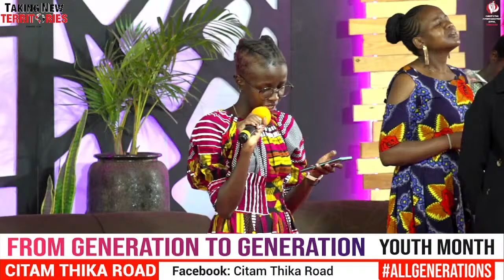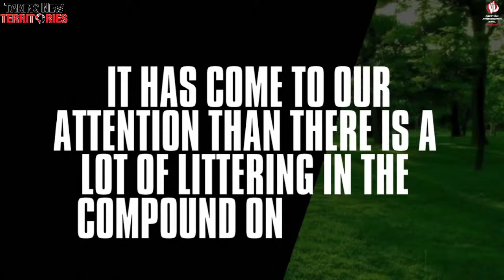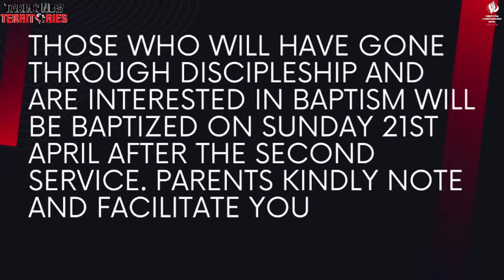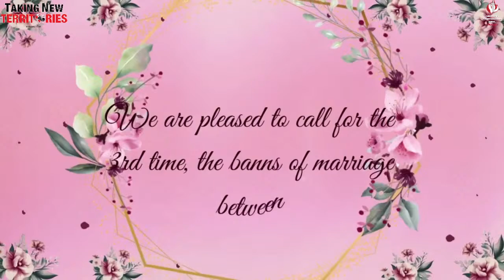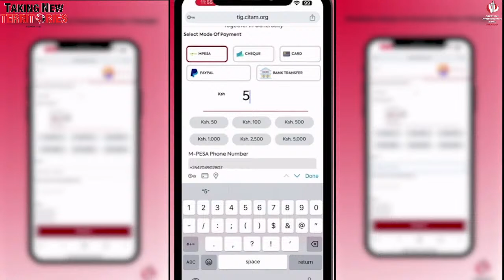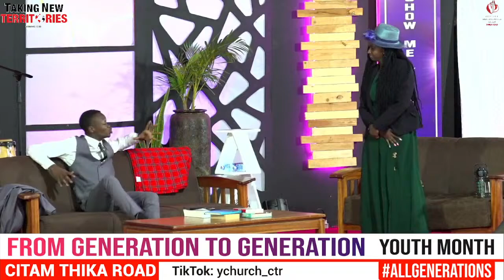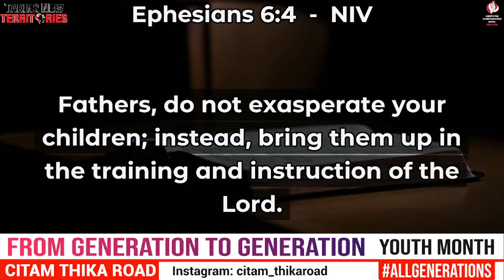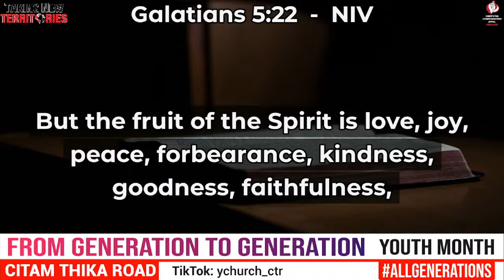WELCOME TO OUR FIRST SERVICE || 2024.04.14